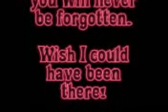2007 Boys Senior Slide Show from Elliott County High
the other half of the senior slide show.  the boys